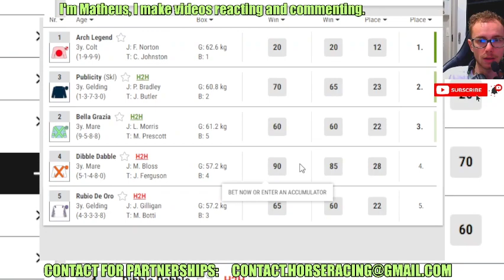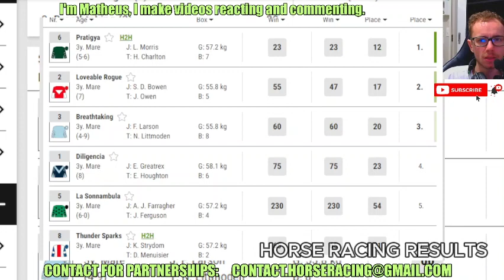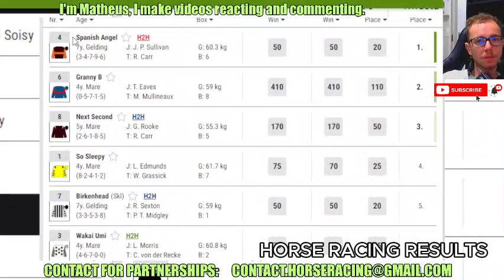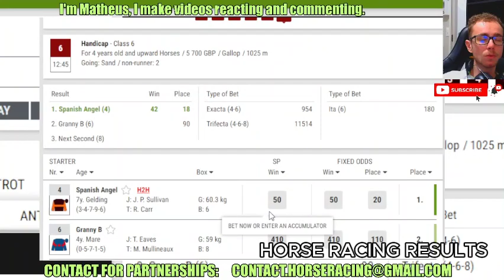Wolverhampton races replay May, 01 2024 - Horse Racing